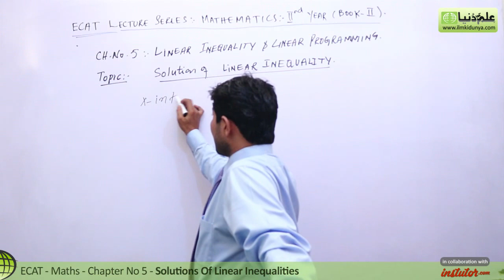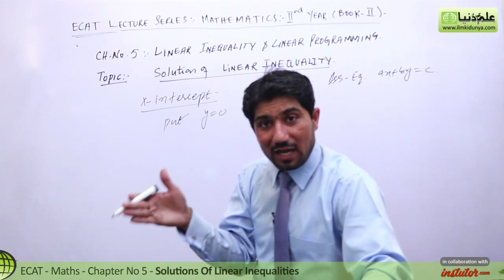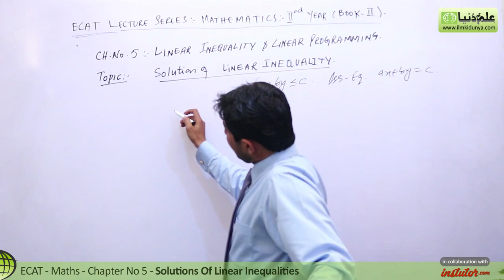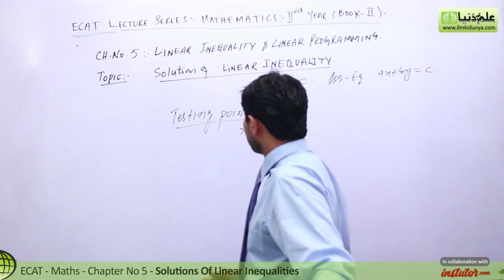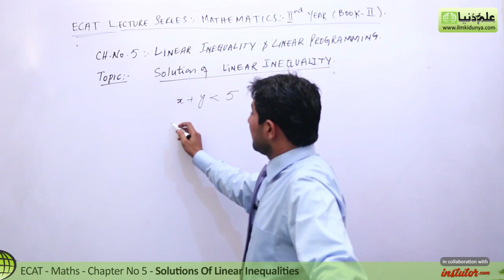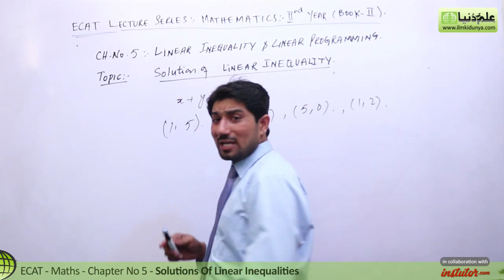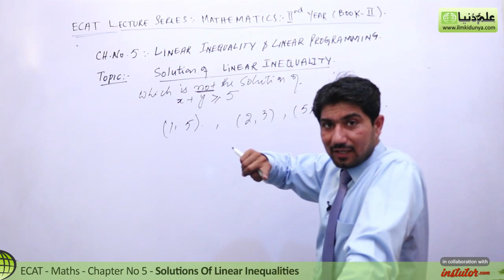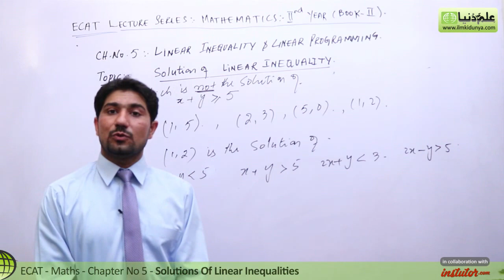ECAT Maths Lecture Series, 2nd Year Maths, Ch 19, lec 2, Solutions of Linear Inequalities-Entry Test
In this online lecture, M.Naveed Jafar explains ECAT Mathematics Chapter 19 Linear Inequalities and Linear Programming.The topic being discussed is Topic Solutions of Linear Inequalities.